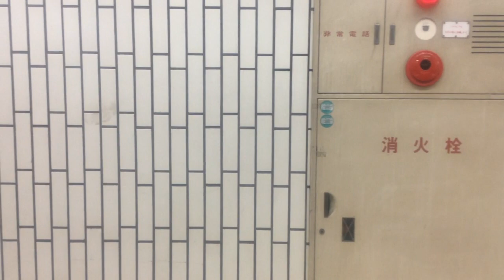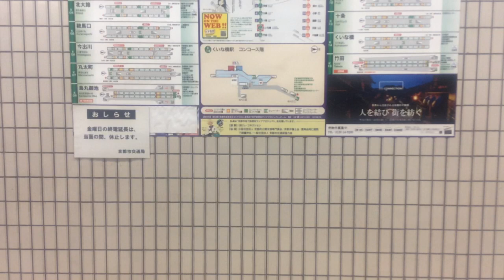【京都市営地下鉄 烏丸線】九条→竹田 2023.9.9